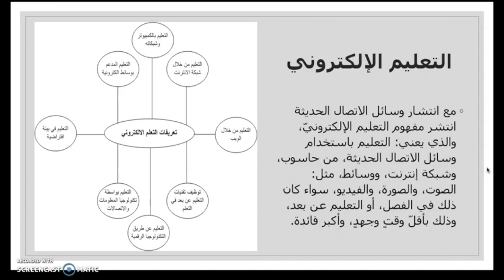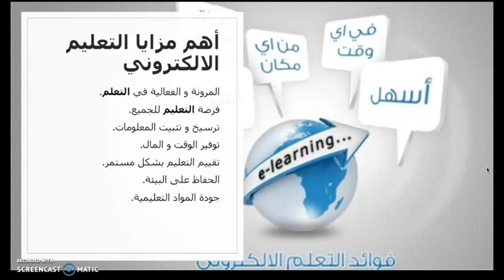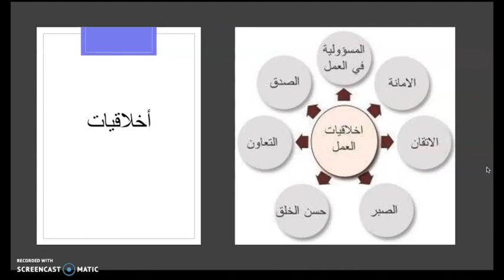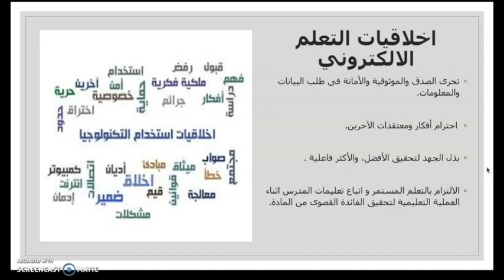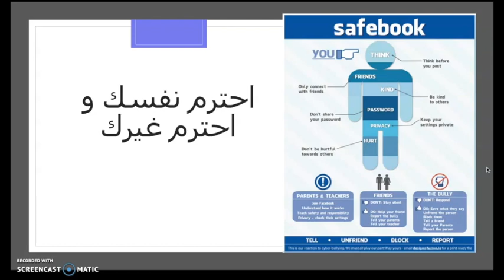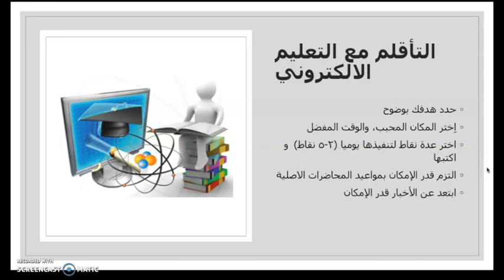أخلاقيات التعلم الإلكتروني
تقديم:
الدكتورة نجاح الشنابله
قسم علم الحاسوب
 كلية تكنولوجيا المعلومات
 جامعة ال البيت
الاردن